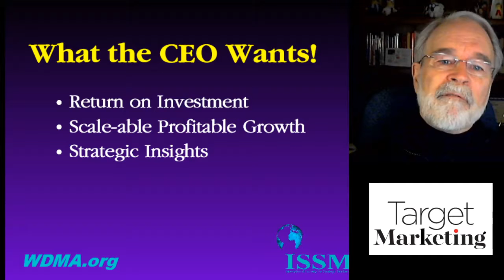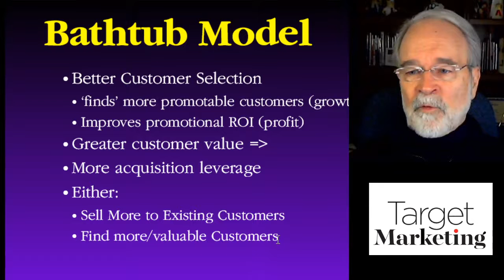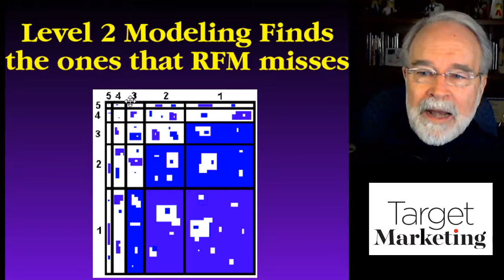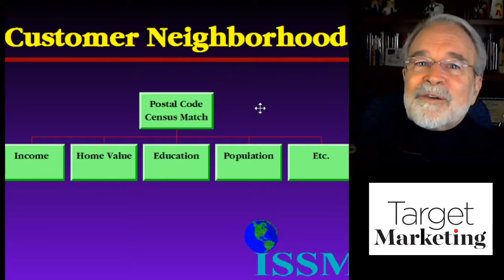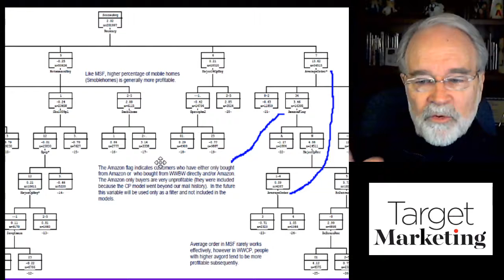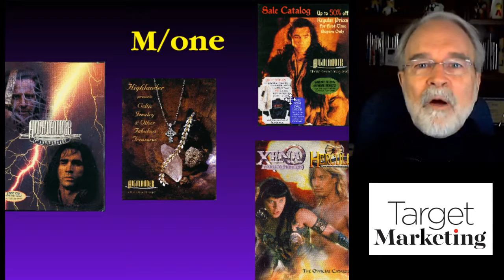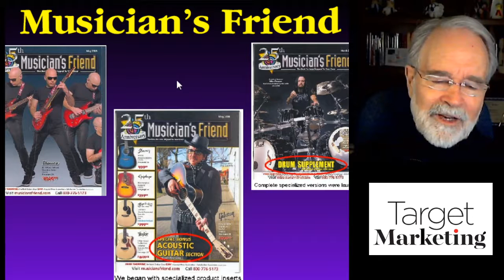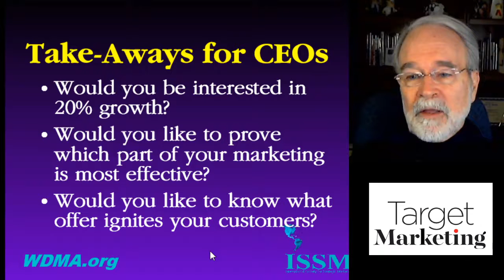Anomalies & Chaos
Discover why building lots of variables helps you spot Anomalies - then how we can interpret them... and use what we build to drive Growth & Profit - even in uncertain times...